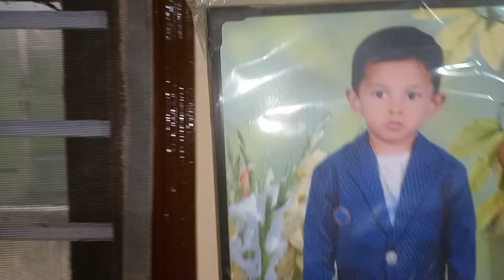ఇల్లు మారిన తర్వాత ఇంటిని నేను ఎలా vlog _2